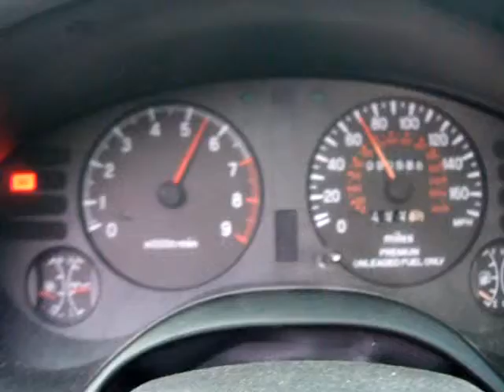gsx automatic stock cams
Horrible video quality, it's just showing how fast the stock transmission shifts